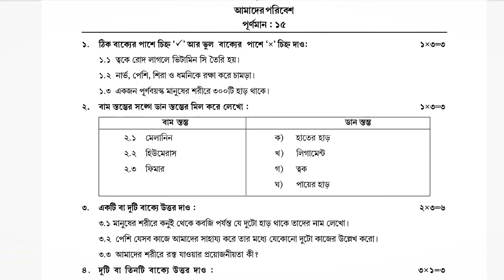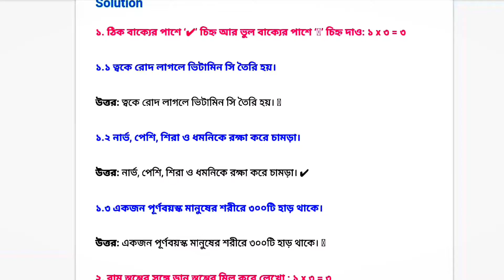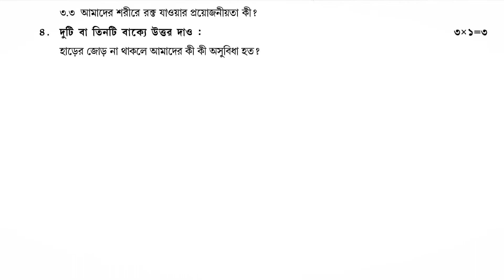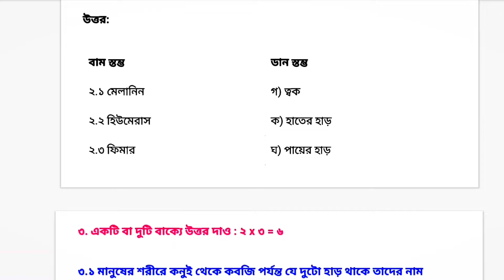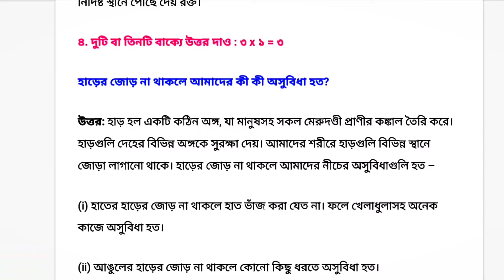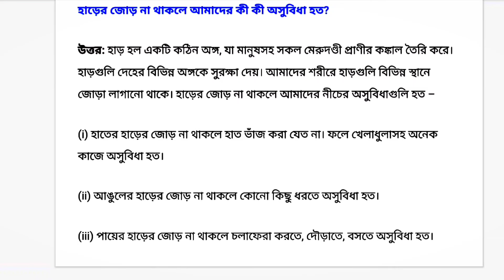Class 5 Environment Science Model Activity Task 2022 | January 2022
Class Mt Environment Science Model Activity Task 2022 | January 2022 | January Activity Task Class 5